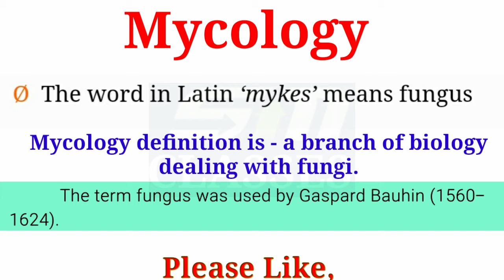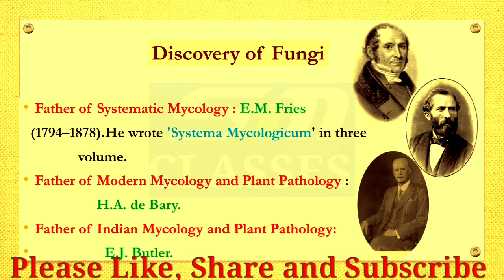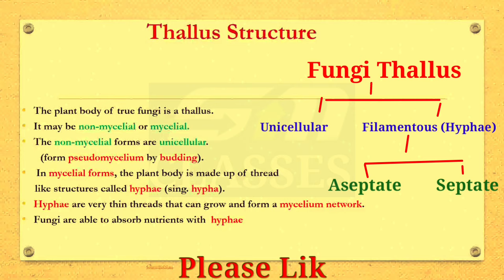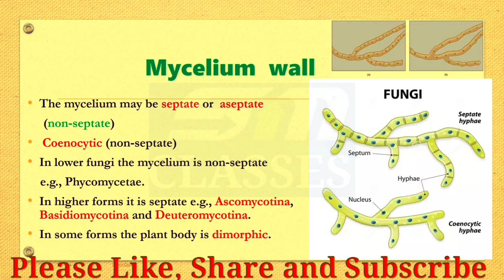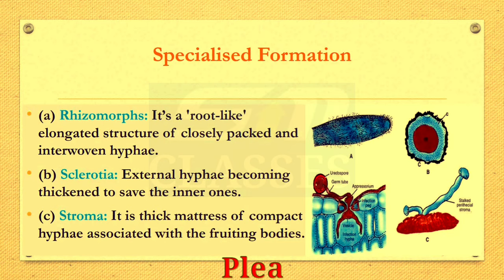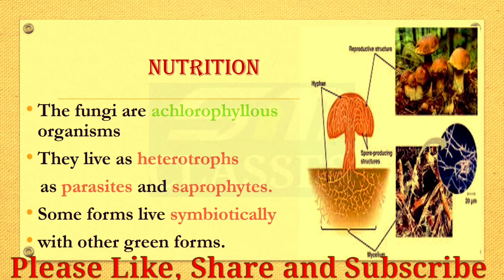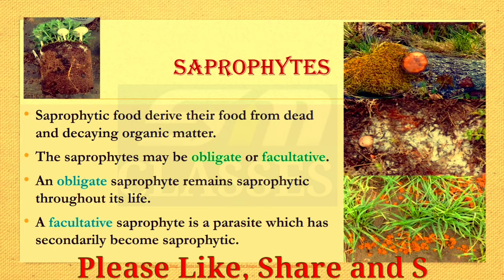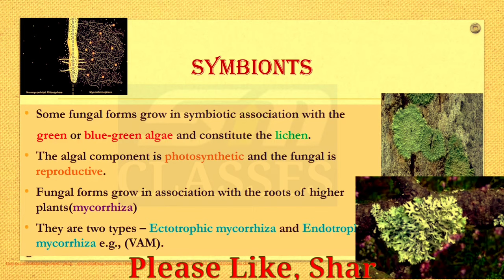General Characteristics of Fungi/Mycelium/Hyphae/ Modification of Mycelium/BSc 1st year Botany/Fungi